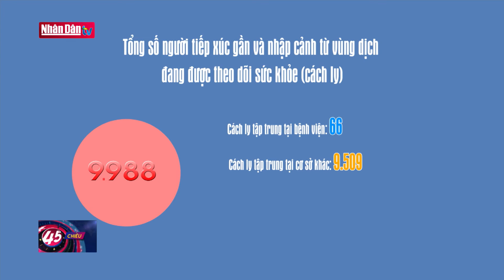Cập nhật diễn biến dịch Covid-19 tính đến 18h ngày 11/7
Cập nhật diễn biến dịch Covid-19 tính đến 18h ngày 11/7 | Truyền Hình Nhân Dân
1. Dự Báo Thời Tiết Hôm Nay